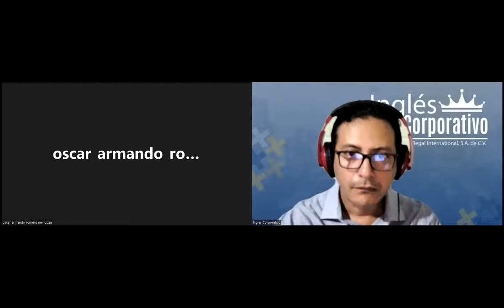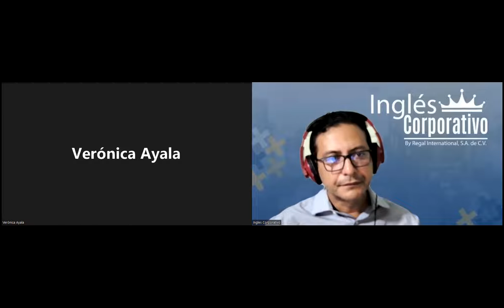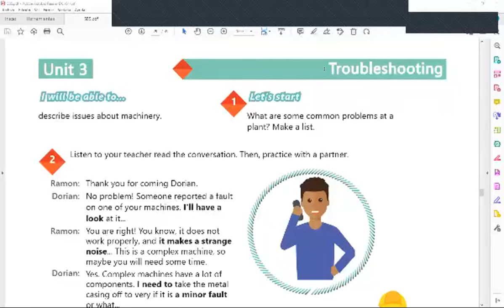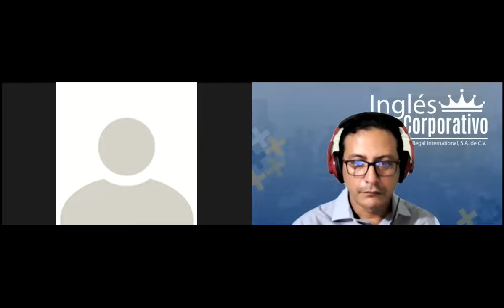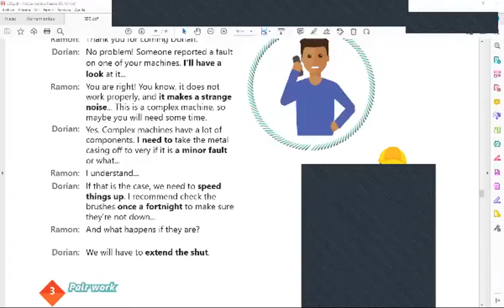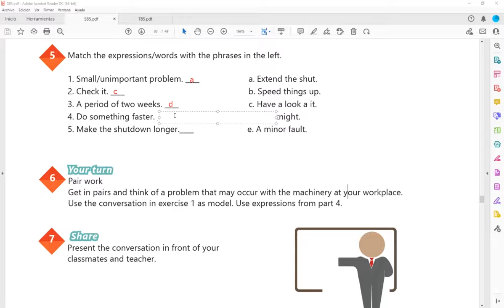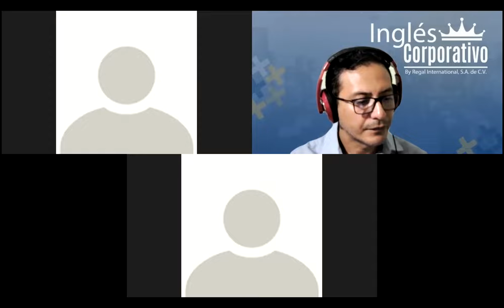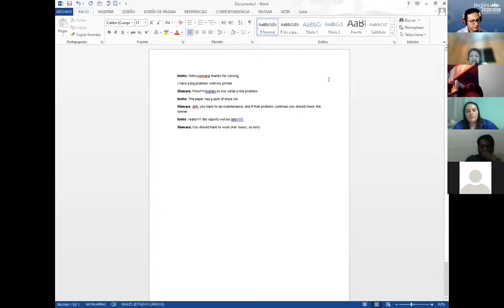Inglés Corporativo-16-08-2022-Expressions for describing issues.